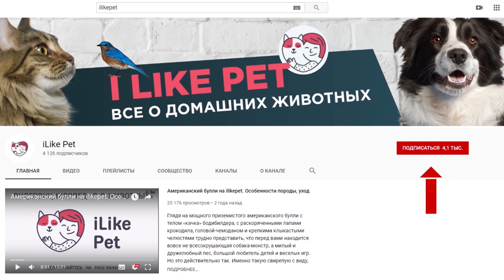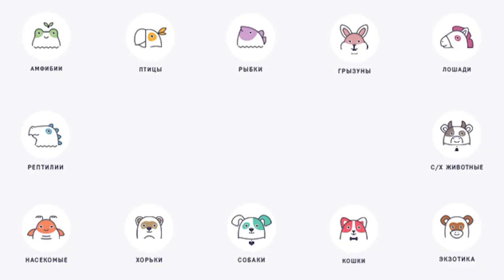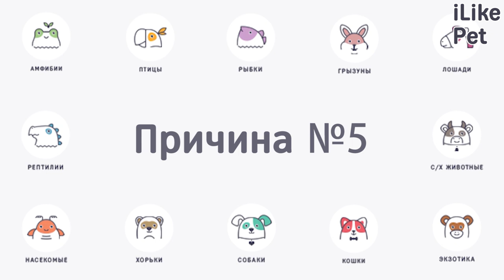5 самых распространенных причин перхоти у собак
Почему у собак возникает перхоть? Какие самые распространенные причины этого заболевания?